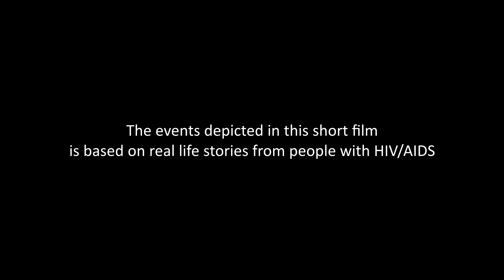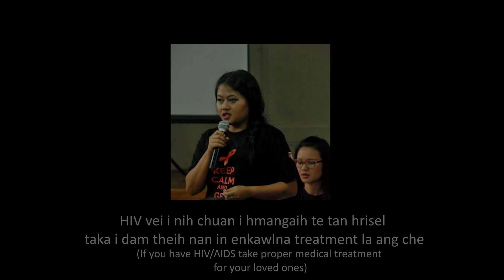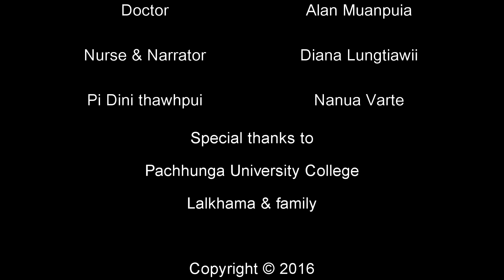Ka Nu Lehkha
This short movie is inspired by the lives of K.Lalngaihzuali and other PLHIVs (people living with HIV). Many children becomes orphan because of HIV victims, who refuse to receive treatment  due to fear of exposure and discrimination. CZ Foundation produce this short movie to show this harsh reality and encourage every PLHIV to receive treatment not only for themselves but also for their family.